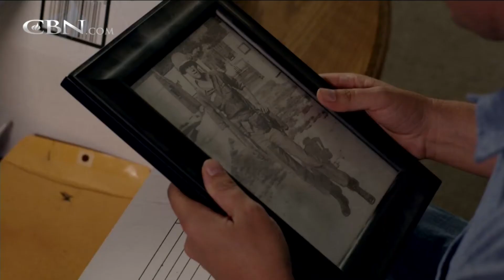Actors Stephen Baldwin and Kevin Downes Talk Faith of Our Fathers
Actors Stephen Baldwin and Kevin Downes talk about their new movie Faith of Our Fathers, the story of two men’s journey to the Vietnam Memorial in honor of their fathers.
will discuss their faith, lives and new movie, which is released as ... ...